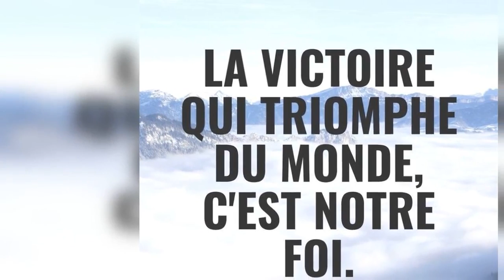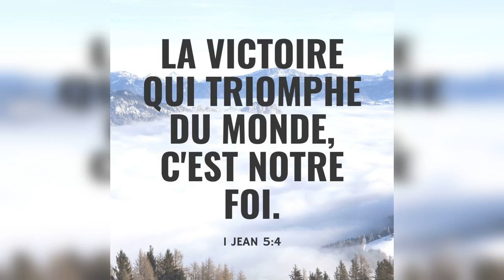Quelle est la réponse ? - 26/04/22 - Matin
" ...je ne te quitterai point... " - 2 Rois 2 : 4